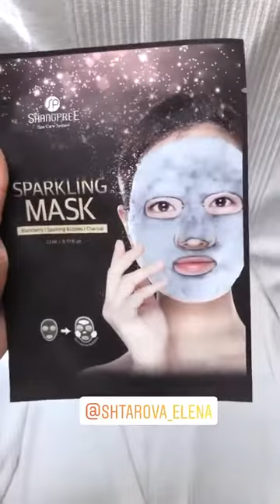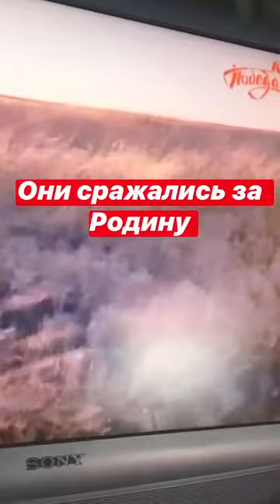Лучшие сторис polinamax (@Polina Maximova) подборка 🔥 от Undelete News за 22.04.2020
polinamax - ТОП новых 🔥 Instagram Stories (@polinamax)